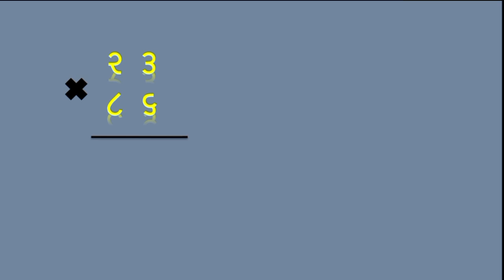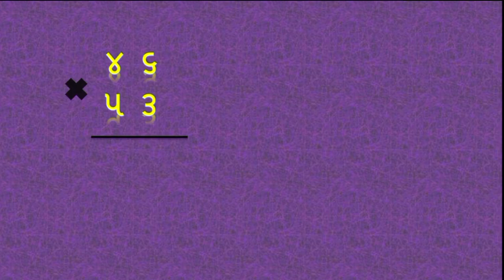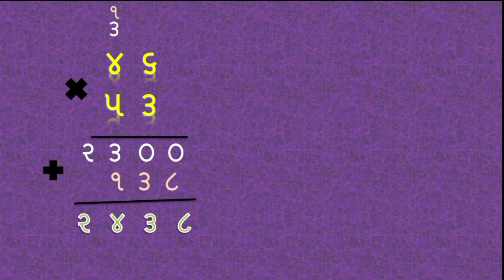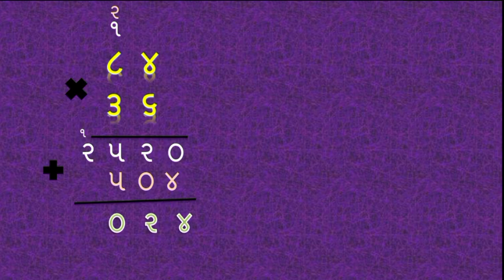GUJARATI GUNAKAR |Be ank na gunakar |Maths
bhagakar,
bhagakar formula,
bhagakar example,
bhagakarni samaj,
gunakar bhaga,
bhagakar in gujarati,
basic maths,
devision,
devidation,
paya ni samaj,
paya nu ganit,
gunakar,
bhagakar ni saral rit,
dhoran 4,
dhoran 5,
dhoran 6,
std 4,
std 5,
std 6,
ganit ni samaj,
prathamik shala,
primary school,

Vaidik ganit
Vaidik ganit thi gunakar kevi rite
Gunakr karva ni saral rit
Vaidik ganit ni gunakar ni rit
Vaidik maths
Vedik ganit
Gunakar ni rit
Multiplication in gujarati
std 4
std 5
std 6
Dhoran 4
Dhoran 5
Dhoran 6
multiplication tricks in gujarati
gunakar short trick
gunakar in gujarati
gunakar dakhala
gunakar sikhavani rit
gunakar tricks
fast gunakar
multiplication shortcut trick
how to multiply fast with short tricks
multiplication easy trick
multiplication tricks
multiplication tricks for large numbers
chinese multiplication trick
Any digit multiplication trick
bhagakar,
bhagakar formula,
bhagakar example,
bhagakarni samaj,
gunakar bhaga,
bhagakar in gujarati,
basic maths,
devision,
devidation,
paya ni samaj,
paya nu ganit,
gunakar,
dhoran 4,
dhoran 5,
dhoran 6,
std 4,
std 5,
std 6,
ganit ni samaj,
prathamik shala,

Multiplication in gujarati
gunakar in gujarati#Gunakar ni rit,
gunakar na dakhla,
gunakar dakhla,
gunakar na dakla,
gunakar bhagakar,
gunakar karvani rit,
gunah kar na dakla,
gunakar ganit,
ganit na dakhla,
bhagakar gunakar,
ગુણાકાર ના દાખલા,
gunakar tricks,
gunakar trick,
sarvada na dakla,
baat baki na dakla,
fast gunakar,
badbaki na dakhla
bhagakar example,
bhagakar in gujarati,
bhagakar gujarati,
bhagakar ganit,
bhagakar std 5,
bhagakarni samaj,
bhagakar formula,
bhagakar dakhla,
ganit bhagakar,
ganit ni samaj,
gunakar bhaga,
bhagakar na dakhla,
ganit na dakhla,
point bhagakar gujarati,
ganit dakhla,
bhagakar tricks marathi,
ભાગાકાર ના દાખલા,